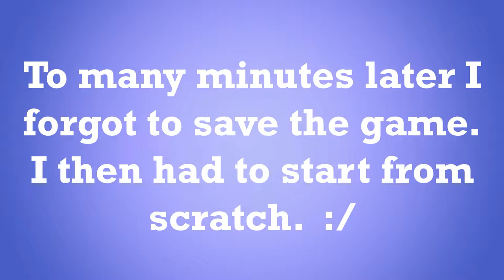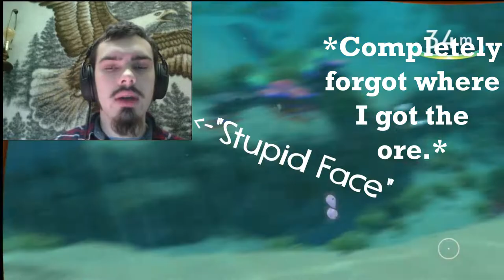Splash Down! [Subnautica Episode 1]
Splishy Splash :D

Girl Fart SoundBible.com
Intro background provided by PEXEL